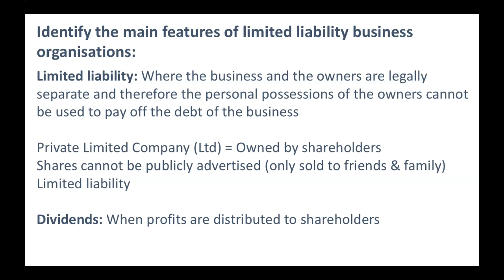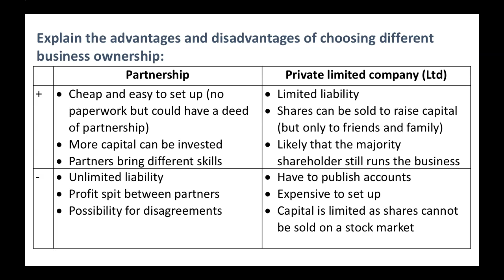Private Limited Companies - Eduqas/WJEC Business GCSE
Revision video for Eduqas/WJEC Business GCSE